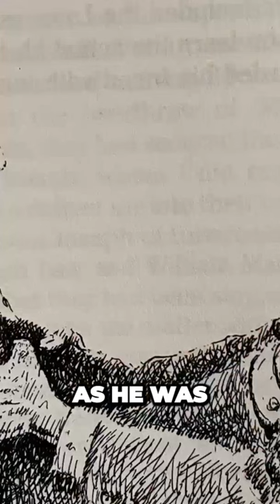The Dark Secrets of Porter Rockwell Uncovered You Wont Believe What He Did